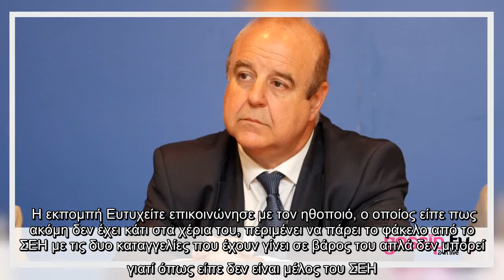Παύλος Χαϊκάλης Δεύτερη ακόμη πιο σοβαρή καταγγελία - Τι απαντά ο ηθοποιός